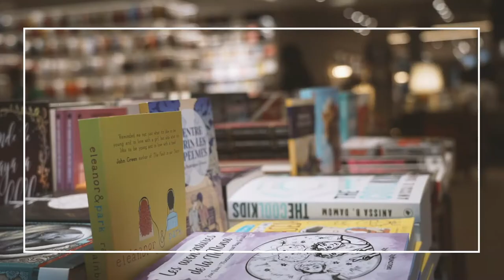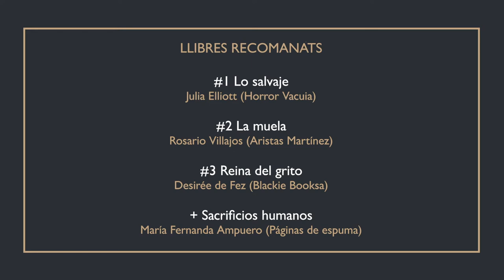Fines3 - María Fernanda Ampuero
María Fernanda Ampuero es la autora de 'Pelea de gallos', libro de cuentos que le ha situado como una de las voces más importantes de la literatura latinoamericana actual. Pasó por Finestres para presentar 'Sacrificios humanos' y aprovechando la visita nos dejó estas recomendaciones.